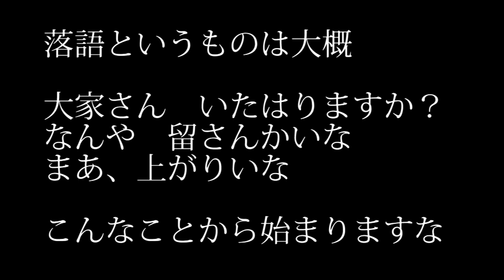Kuroshio cats：野良猫健太郎 やがては噺家？前座修行つづく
海と猫がいる景色：「おや、健さんかいな。まあ、お上がり」「大家さんええお天気でんな」「そやなおかげさんでな。ところでおまはんとこの店賃大分と溜まってきたるが、ご承知か？」「くうう、つらいなあ。そこはそのある時払いの催促無しで、、ずっと」「そんなわけにはいきゃせんがな。うちかて生活ちゅうもんおますからな。なんや神社の秋祭りにまとまって入るいうようなこと、おまはんゆうてなかったか？」「えええ、境内に落ちたる賽銭拾おう思うてます」。。。。。。「久しぶりやな。まあお上がり。ところで盃神社のとっくり祭りの方少しは儲けありましたかな？」「ダメでした」「じゃ、明日出ていってください」「酒盛り神社の酒池肉林祭りまで待っていただけませんか？」「だめです」「そうですか」

こんな落とし話をふたりで続けておるのんを聞いておりますと自然と駄あくびが出てまいります。　　　　　　　　　　　　　　　　　　　　ゴキブリ円之助「あくび指南」をねた繰りする